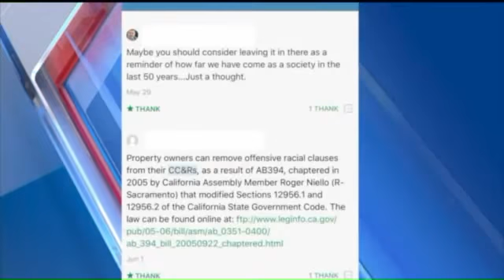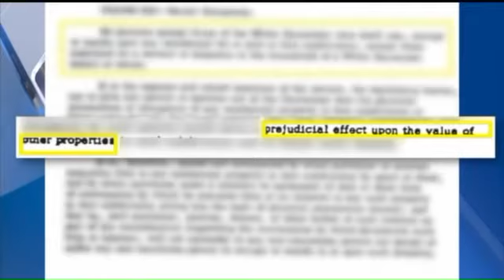El Dorado Hills Subdivision has ‘Whites Only’ Clause on Books FOX40